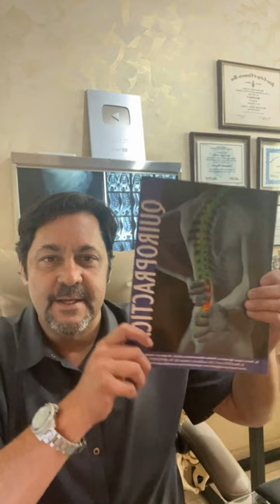Quiropráctico Profesional Platica Sobre Enfermedades de Columna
⭐️ En este video, un quiropráctico profesional comparte información esencial sobre las enfermedades de columna vertebral. Playlist de Ajustes

Desde hernias de disco hasta escoliosis y estenosis espinal, nuestro experto explica las causas, síntomas y tratamientos disponibles. Aprende cómo estas condiciones pueden afectar tu vida diaria y descubre consejos prácticos para cuidar tu salud spinal. Si te preocupa el bienestar de tu columna o simplemente deseas informarte más, este video es una fuente invaluable.

🖐 Clínica Quiropráctica y Terapia Física ® Culiacán
📍 DIRECCIÓN: Boulevard Dr. Mora 1522 Colonia Las Quintas, Culiacán, Sinaloa, México.